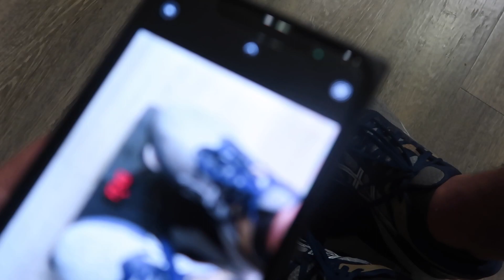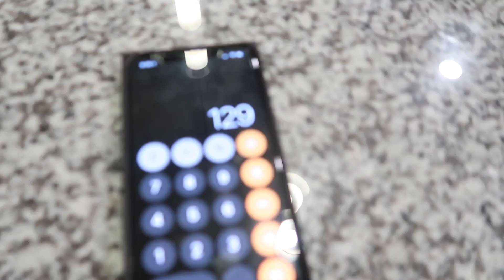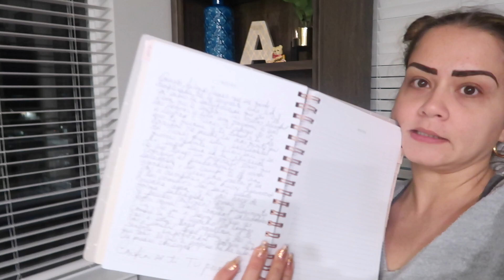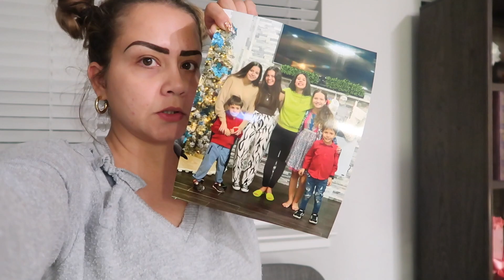WHO CAN LOSE THE MOST WEIGHT ? Sister Forever VS The K family | VLOG #942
WHO CAN LOSE THE MOST WEIGHT ? Sister Forever VS The K family